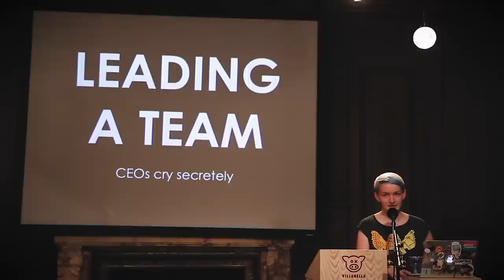Headstart 2015 Aftermovie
Headstart is a week-long, international summer school, organized by The House of Indie. It's aimed at starting indie developers. Headstart 2015 took place Aug 31-Sep 6 in Antwerp,Belgium.